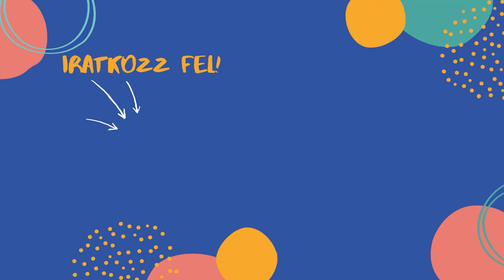Hogyan érj el sikereket a fogyásban? - Kovács Klaudia, a Duciforradalom írója segít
Kovács Klaudia a Duciforradalom írója szeretne minden túlsúlyos ember számára támogatást és gyakorlati tanácsokat adni, hogy olyan sikereket érhessenek el, mint ő. Az interjúban bemutatja az életmódváltáshoz szükséges összes olyan szempontot, melyek elengedhetetlenek és hasznosak azok számára, akik egészségesebben, karcsúbban és fittebben szeretnének élni.

A felvétel 2017. novemberében készült.

Olvass minket!
Lájkolj be Facebookon!
Kövess minket az Instagramon is!